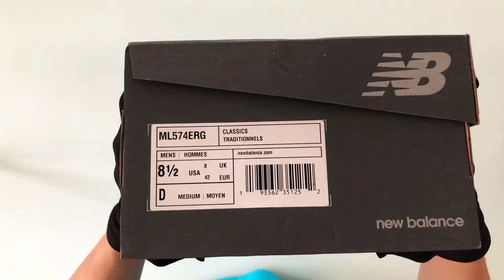New Balance - Giày Thể Thao Nam Nb 574 Classic Men Footwear